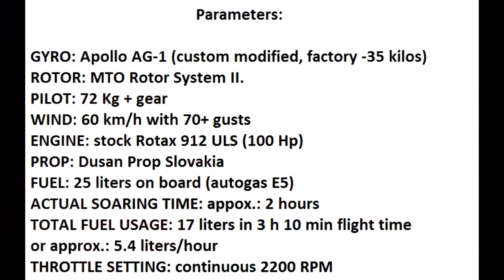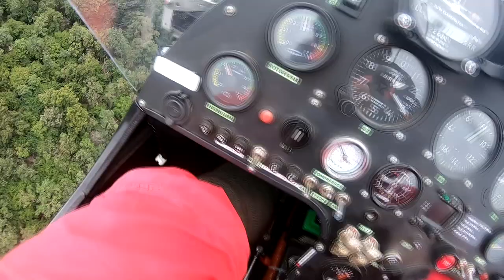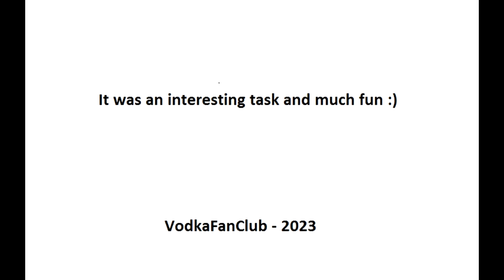Gyrocopter Idle Power Soaring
On a relatively cold August afternoon I decided to try soaring at a specific location I know very well. The winds were above 50-55 km/h on the ground which turned into 60 with 70+ gusts at a few hundred feet AGL.

This was a very interesting practice, and my new record on fuel economy which was actually below 5 liters per hour during the time period of pure soaring.

The throttle was untouched for more than an hour so I could almost feel like gyro-glider pilot :) :)

If there was a landing spot ahead of me instead of the river, I would have turned the engine off and very likely, could have stayed aloft as well!